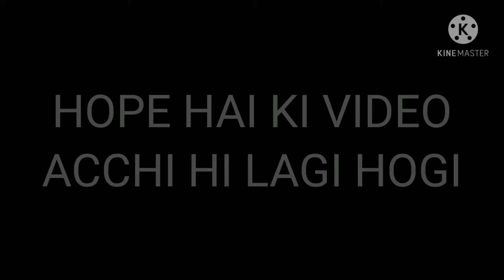ALWAYS HAVE HOPE🤞💜